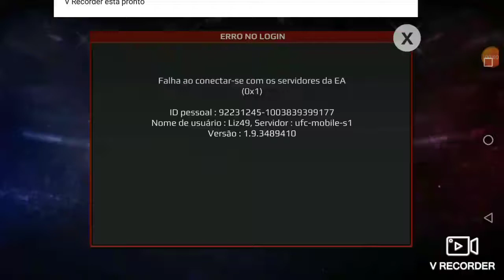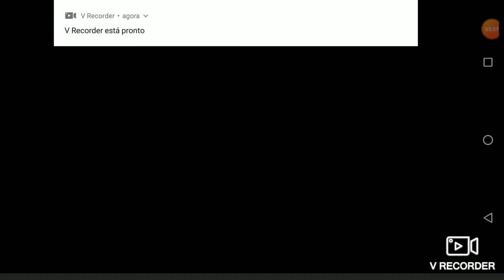UFC MOBILE - ESSAS LUTAS ESTÃO FICANDO CADA VEZ MELHORES ! .